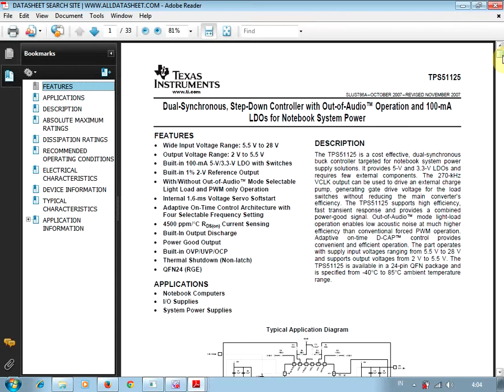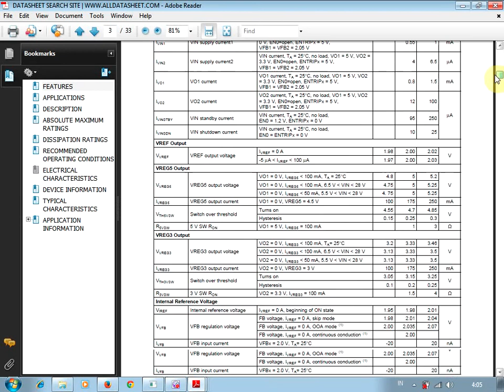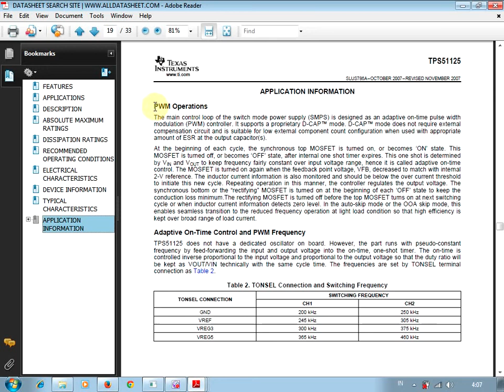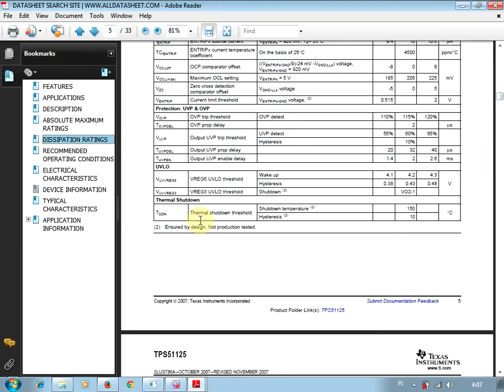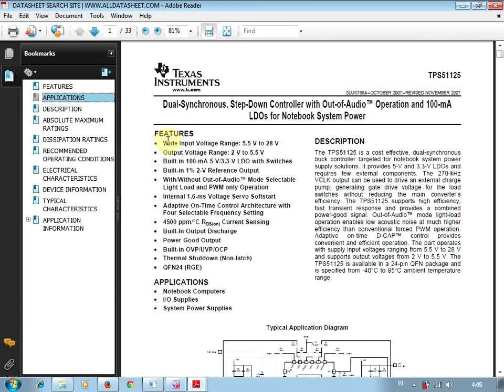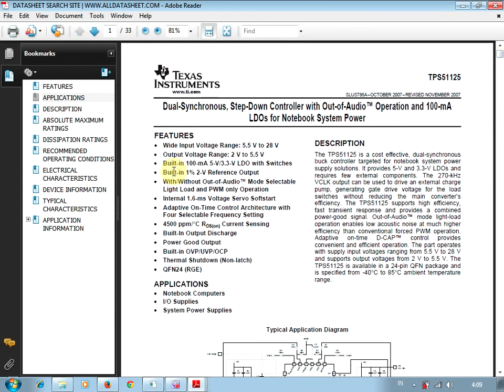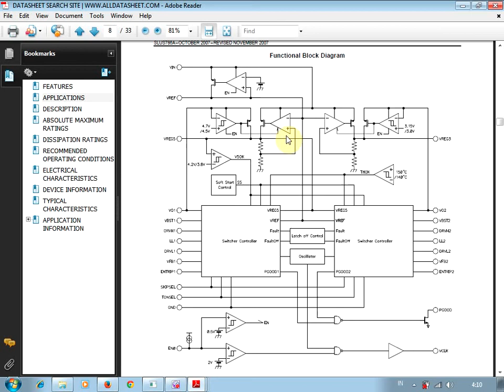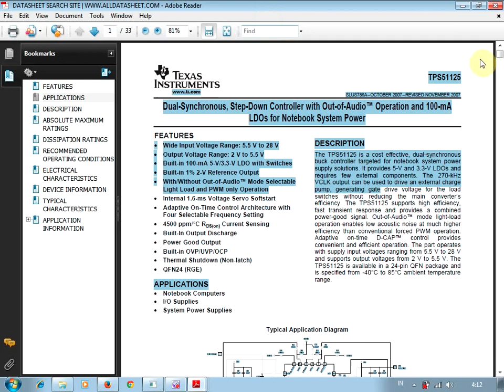cara membaca datasheet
CARA MEMBACA SCHEMATIC